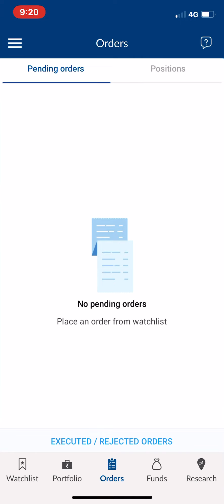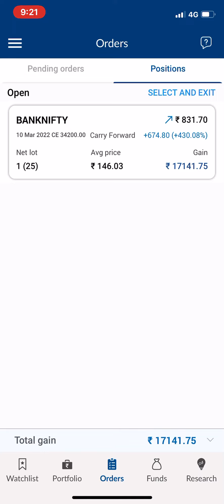🔴 Live One day profit ||Angle Broking